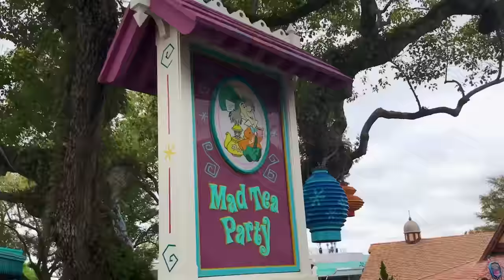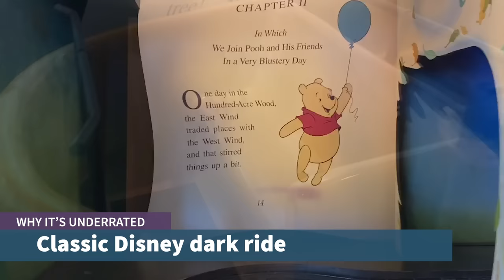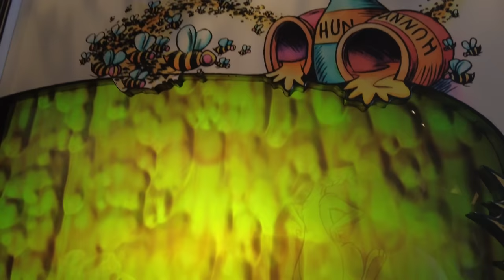33 Underrated Rides in Disney World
Are you really experiencing the BEST attractions at Disney? Or what everyone TELLS you are the best attractions… Today, Sage is headed all over Disney World because we found the BEST UNDERRATED RIDES in ALL of Disney World! Do you have a favorite? Let us know!